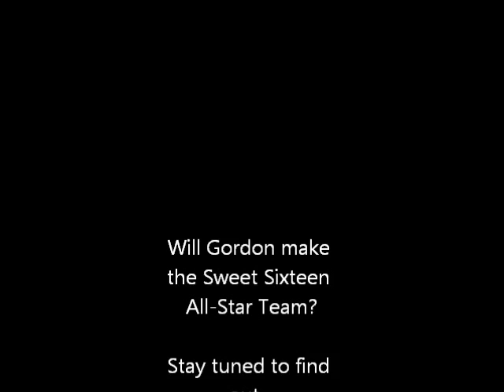Gordon All Star Tryout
Gordon doesn't understand why he wasn't picked for the Sweet Sixteen All-Star team, so he decided to put together a highlight tape and submit it. He's hoping he gets to sub in when another All-Star gets adopted...